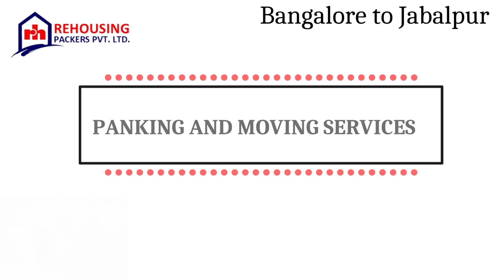Packers and Movers from Bangalore to Jabalpur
Movers and packers from Bangalore to Jabalpur also transport your vehicle from one place to another.